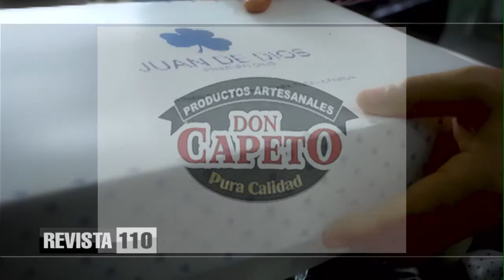Revista 110 | Agropecuaria | Comentario | Ramón Santos 05/03/2022